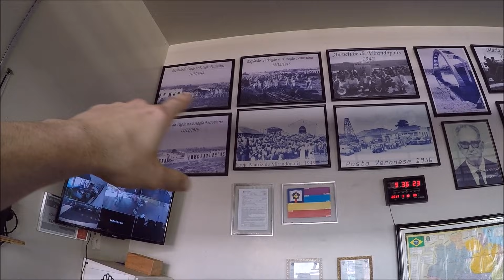CASA DA MINHA MÃE E MEUS ANTIGOS TRABALHOS NO BRASIL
RODELA NA AREA E NOIS IHUUUUU